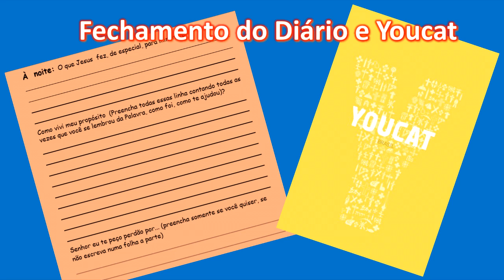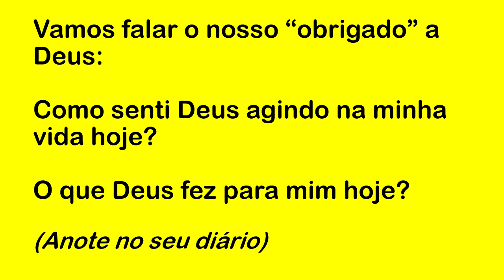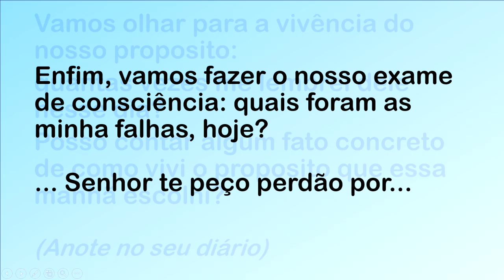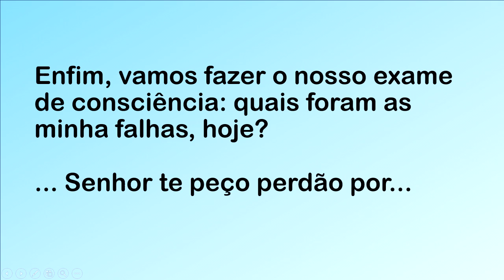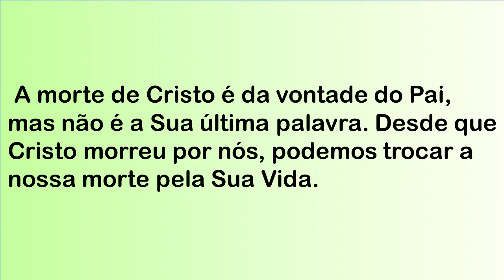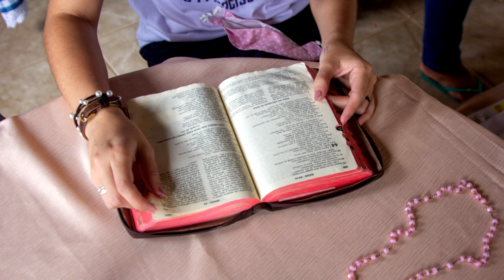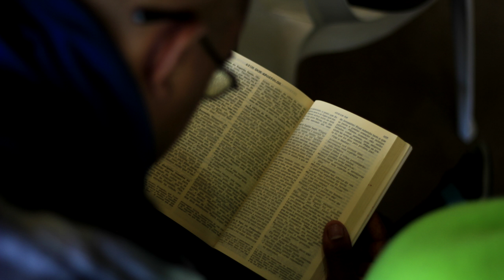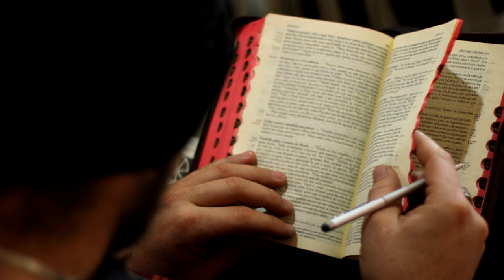DIÁRIO ESPIRITUAL MISSÃO BELÉM (NOITE) 18/02/2021 - YOUCAT 98